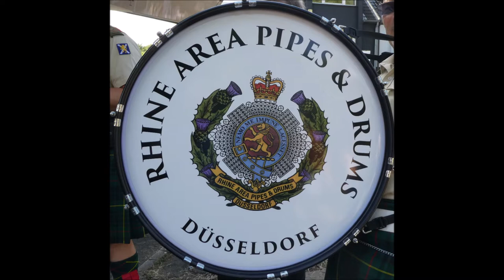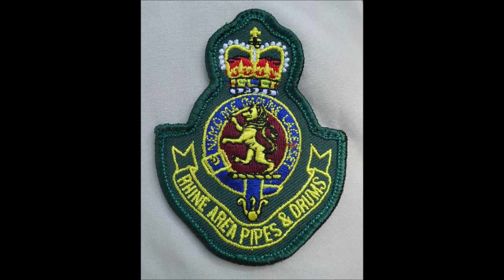Essen-Kray * 20. Krayer Herbst * The Rhine Area Pipes & Drums * Teil 3 * 04.09.2022